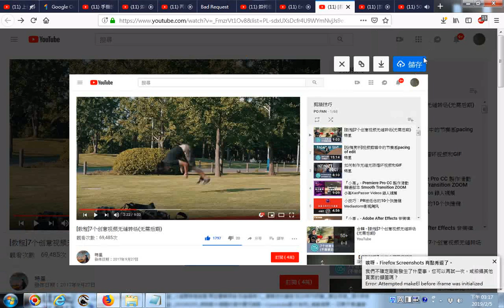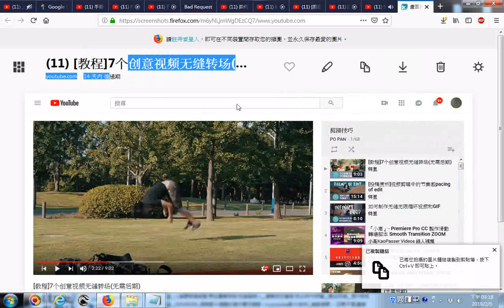剪接技巧 YouTube轉場攝影技巧上下、左右、旋轉、縮放配合砸或掃鏡頭、抖動、運動遮擋教學影片播放清單可發展成手機程式APP，歡迎參考本頻道的播放清單 20190205 網路影片擷圖的操作實況錄